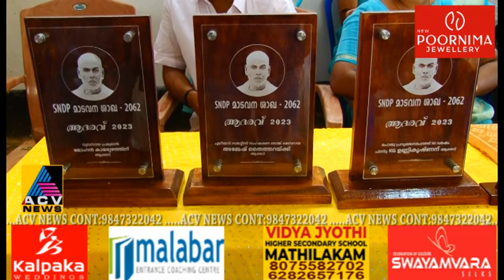SNDP മാടവന കുടുംബ സംഗമവും വിദ്യഗോപാലമന്ധ്രാർച്ചനയും അനുമോധാനവും നടത്തി